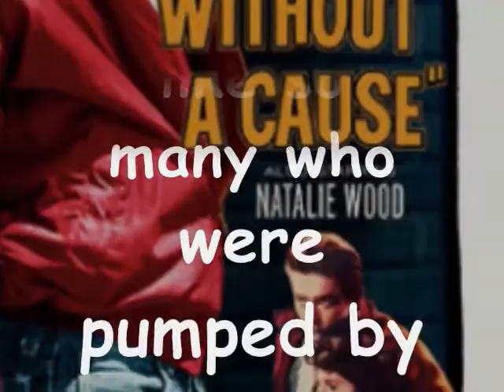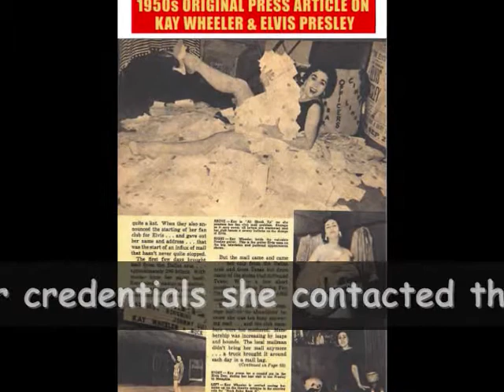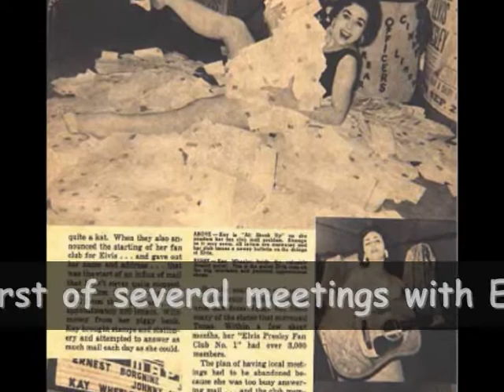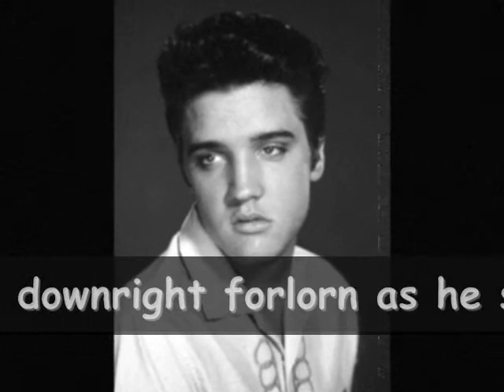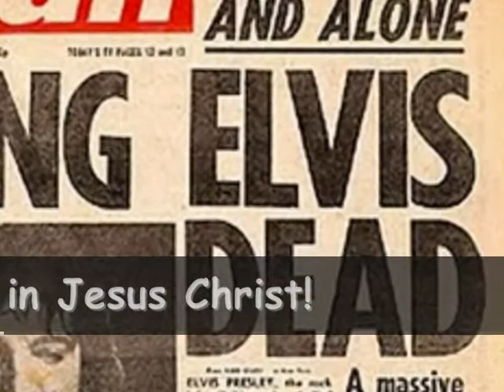ELVIS & KAY WHEELER BIOGRAPHY PART 1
Kay Wheeler, Christian writer, Bible scholar & teacher shares her roots in rock & Roll and association with teen idol Elvis Presley which affected and changed her life. Stricken by Elvis' unhappiness early on in 1958 when she was with him in Hollywood and starring in TEEN MOVIE, " ROCK BABY ROCK IT" and appearing with Gene Vincent in "HOT ROD GANG"--she made a 90 degree turn in a search for "Truth" which brought her into a direct SPIRITUAL encounter with Jesus  at the age of 25. From that point on, she has made her best efforts with God's guidance to share the message of CHANGE AND HOPE through Jesus.